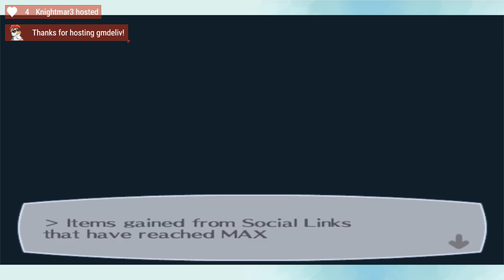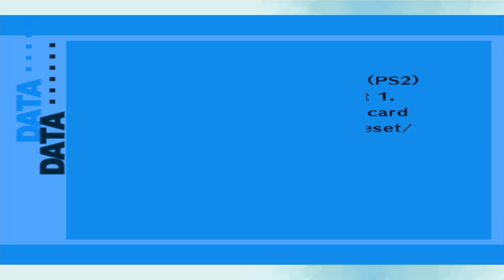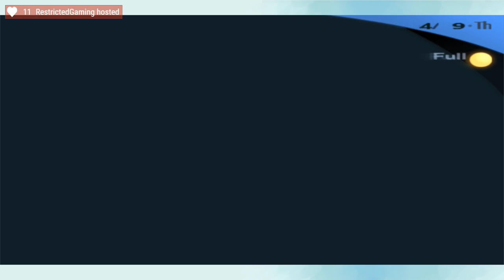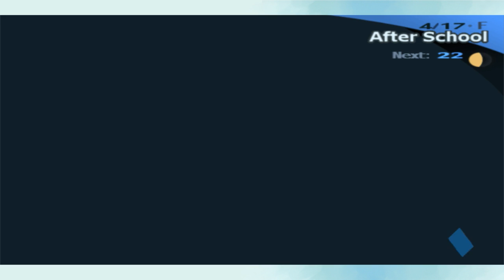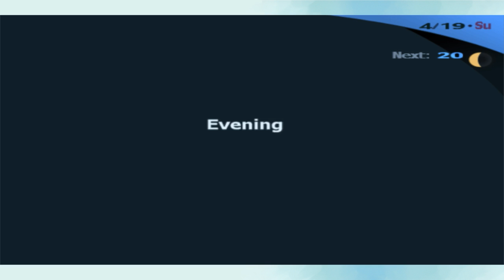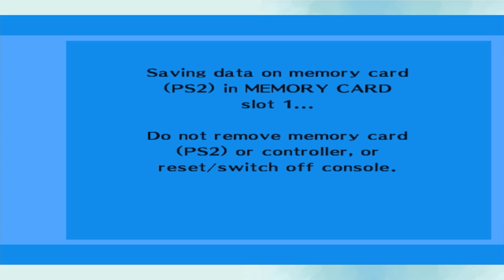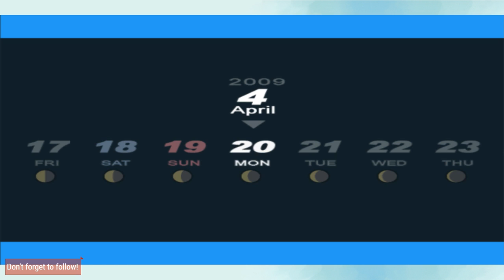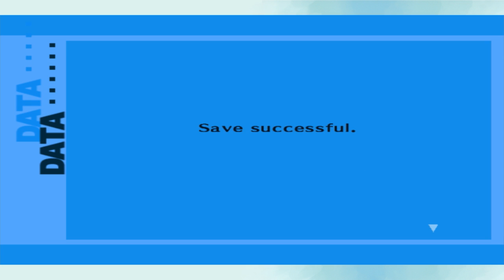Persona 3 FES Session 01 ~ Headshot City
Lead a group of high school students with a dangerous extracurricular activity: exploring the mysterious tower Tartarus and fighting the sinister Shadows during the Dark Hour, a frozen span of time imperceptible to all but a select few. However, the end of their quest is no longer the end of the story--witness for the first time the aftermath of the final battle and the students' struggle to find meaning in their new lives.